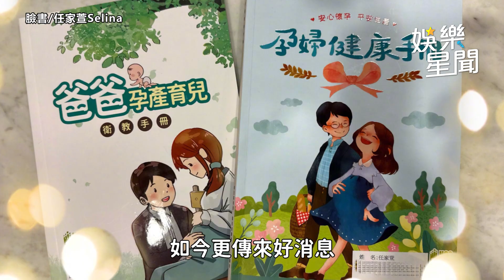41歲Selina噴淚宣布當媽 子宮藏4顆肌瘤「跟寶寶差不多大」｜娛樂星世界